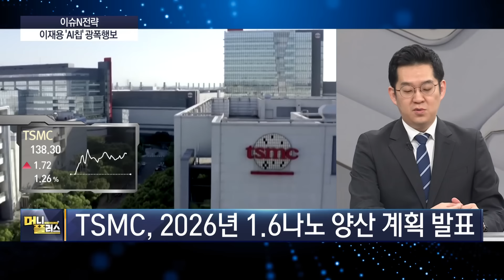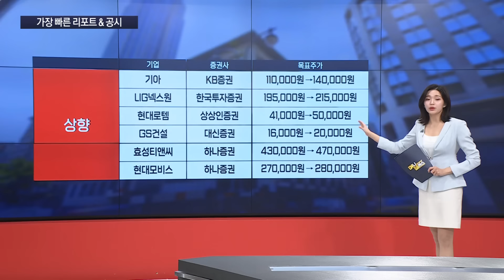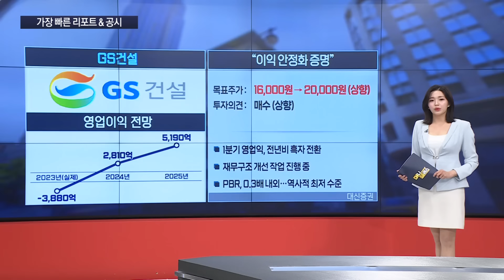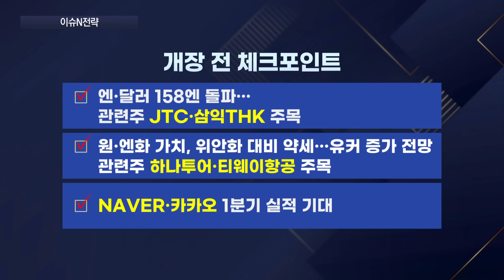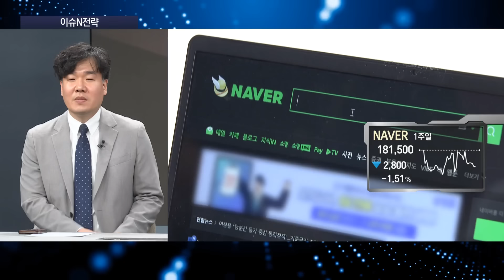삼성전자, 독일 자이스와 ‘AI칩’ 기술동맹 논의ㅣ1분기 호실적·밸류업 훈풍에 다시 ‘금융주’ㅣ중국 플라잉카 연내 예약 판매, 투자 전략은?ㅣ[이슈N전략]ㅣ머니플러스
■ 출연 :
김선형 L&S홀딩스 대표
유강희 에이블에셋 대표
이성웅 글로원파트너스 이사
하창완 헤르메스스탁 본부장

00:00 오프닝
00:23 이재용 'AI칩' 광폭행보
03:57 일본 골든위크, 한국행 1위
08:23 산자부, K원전 수주 지원
11:12 순풍에 돛 단 조선주
14:29 가장 빠른 리포트&공시
16:56 중국 플라잉카, 연내 예약 판매
20:06 금융주, 밸류업 훈풍 기대
22:06 OCI, 말레이 공장 '풀가동'
24:32 개장 전 체크포인트